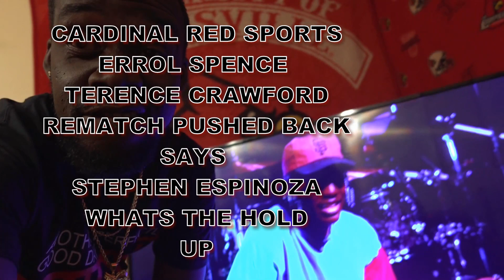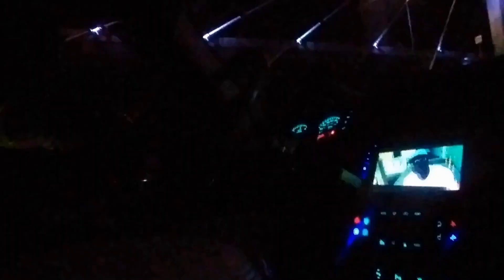ERROL SPENCE TERENCE CRAWFORD PUSHED BACK SAYS STEPHEN ESPINOZA! WHATS THE HOLD UP? LETS TALK NO🧢💯🥊💨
Showtime’s Stephen Espinoza says the Terence Crawford vs. Errol Spence Jr. rematch will “probably be next year” rather than at the end of 2023, as many had expected. The reason why the Crawford-Spence II fight will likely happen next year is they’re “running out of time” to get it done by the tail end of this year. Espinoza confirms that Spence (28-1, 22 KOs) has activated his rematch clause. He says that Crawford can’t try and maneuver out of the rematch by picking  147 as the weight class and then turn around and fight at 154. Having the Crawford-Spence rematch moved to 2024 is not only better for Spence, who took a bad beating from Crawford in his ninth round knockout loss on July 29th, but it’ll work better for Showtime because there will be more interest from boxing fans if they’re given time to erase the image in their heads of Errol getting trounced. “Errol did exercise the rematch clause. It’s not quite that simple. It’s not just saying, ‘Hey, I don’t want to fight at this class. I want to fight this class,'” said Stephen Espinoza of KO Artist Sports about Errol Spence Jr. activating the rematch clause for his fight with Terence Crawford. “Look, it’s it’s a discussion. There’s no sort of immediate deadlines on it and deadline but look, we got a busy schedule for the rest of the year. We got a couple more events coming. I don’t think we’re going to end up squeezing it [Crawford vs. Spence rematch] in this year. It’ll probably be next year anyway. So we’ll figure it out. It’s believed that Crawford doesn’t want the rematch and is more interested in facing the winner of this Saturday’s Canelo Alvarez vs. Jermell Charlo fight for the undisputed at 168. Crawford has already said that he wants to move up to 168 to fight the Canelo-Jermell winner for the undisputed. Jermell also said yesterday that he’ll move down to 154 to potentially face Crawford next. The 33-year-old Jermell says he doesn’t want to stay at 168, which suggests that he doesn’t think he’s going to win the Canelo fight. If Jermell thought he was going to win, he’d be talking about staying at 168 for the rematch with Canelo, which will pay a lot more money than a fight with Crawford. “It still could, but we’re running out of time, so, like, you know, we need to get it done if it’s going to happen this year. But again, I don’t think there’s any magic to it happening this year,” said Espinoza on the Crawford vs.  Spence rematch. Using Weight To Manipulate Out Of Rematch “The idea is you can’t use the weight class to avoid it. So the reality is if you are actually going to be at 54 for the foreseeable future, then that’s a good excuse,” said Espinoza. “If you’re going to stay at 47, that’s fine, but don’t say you can’t do the rematch because you’re at 47 and then take another fight with 54 right after. “So it’s not just say, ‘I get to determine the weight.’ It’s sort of like, ‘No, let’s let’s figure out where are you actually going to be fighting at. If there’s a mismatch in where you intend to be fighting, then there’s not a fight to be made. But it’s not like somebody can manipulate and just say, ‘Nah, today I feel like going to 147, and in six months if I get a big fight, I’ll go to 54.’ That’s not really keeping the spirit of things. “It’s sort of like that’s the underlying concept. No one should be trying to no maneuver out of it saying, ‘I’m doing this weight class.’ ‘Okay, if there’s legitimately you’re staying at 47. You don’t want to go to 54 Okay, great but then we shouldn’t be seeing you fighting above 154 in the near future if that’s what you tell us,'” said Espinoza.  Lets breakdown this boxing news. CARDINAL RED SPORTS: